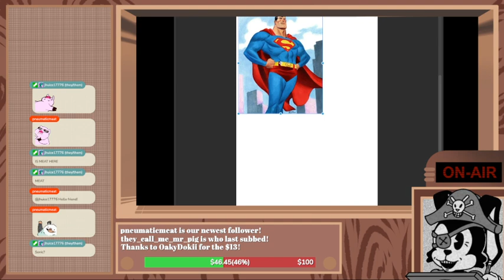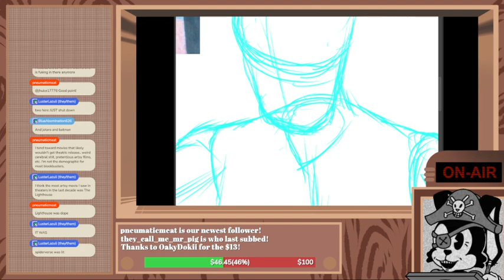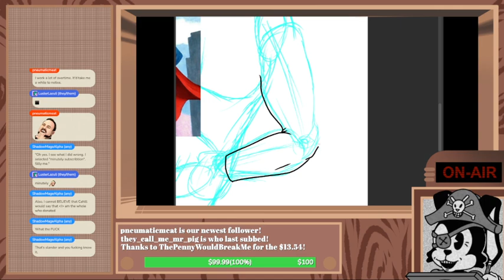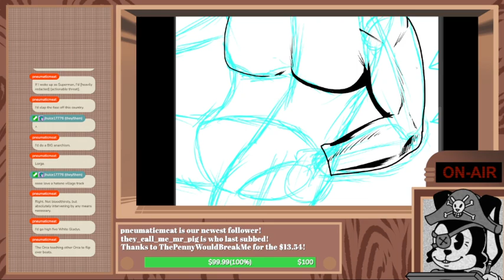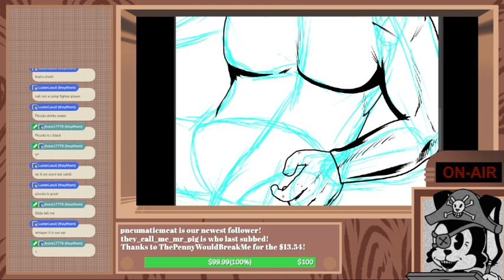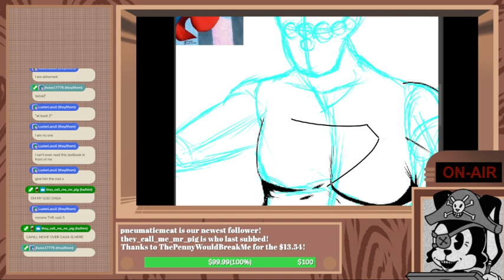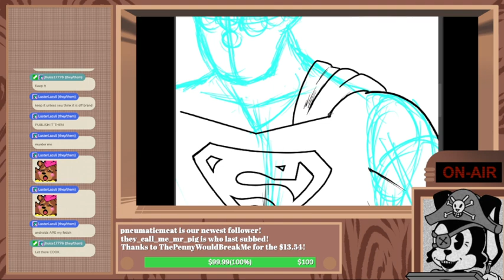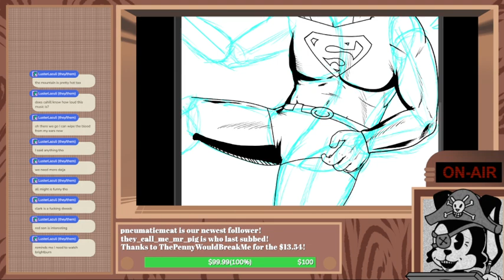That Superhero Who Starts With S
As good as spiderverse is, really cant wait for adventure with superman, excited to see how it turns out. Hopefully I finish this in my own time.